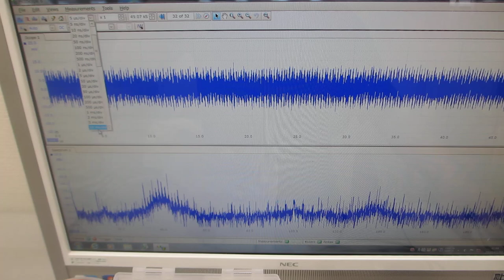低周波の共振現象と、高周波の非線形現象を最適化する、超音波の発振制御技術に関する基礎実験（超音波システム研究所）